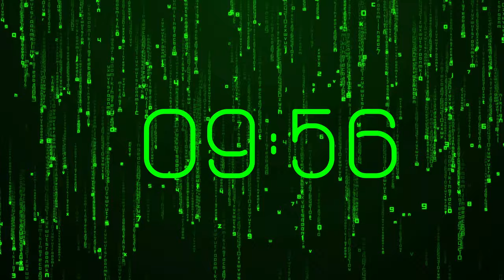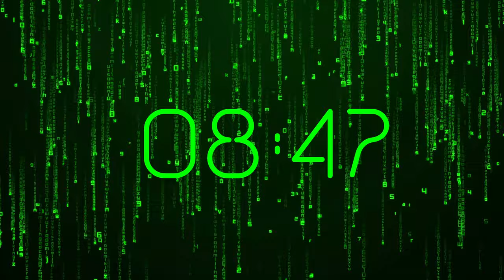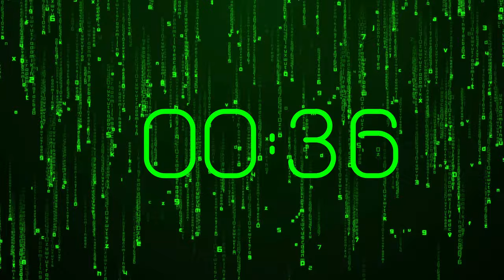15 Minute 4K Hacker Matrix Countdown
This 15 minute 4K hacker matrix countdown timer is perfect for when you need to focus on a task and don't want to be disturbed. The Matrix inspired visuals will  help you get in the zone, while the ticking countdown timer will keep you focused on the task at hand.